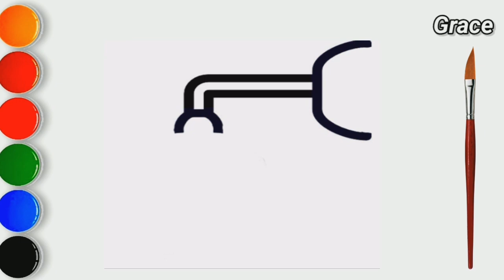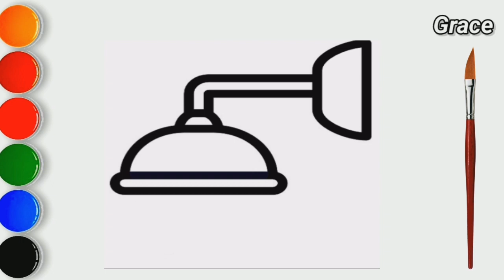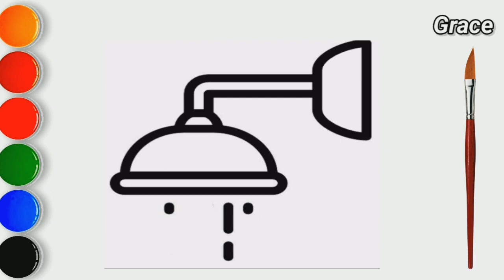CÓMO DIBUJAR UNA DUCHA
እንዴት እንደሚሳል
كيف ترسم
Ինչպես նկարել
necə çəkmək
nola marraztu
কিভাবে আকে
як маляваць
kako crtati
как да рисувам
ಹೇಗೆ ಸೆಳೆಯುವುದು
com dibuixar
сурет салу
sa unsa nga paagi aron sa pagkalos
mmene kudzatunga
如何画
如何畫
nzira yekukwevera
කොහොමද අඳින්නේ
그리는 방법
kako nacrtati
çawa bikujin
hvordan man tegner
ako kresliť
kako narisati
Kiel desegni
kuidas joonistada
Paano Gumuhit
kuinka piirtää
como deseñar
sut i dynnu
როგორ დავხატოთ
איך לצייר
hogyan rajzolj
esi ise
ווי צו ציען
cara menggambar
描く方法
cara nggambar
របៀបគូរ
ວິທີການແຕ້ມ
duci
kā zīmēt
kaip piešti
wéi zeechnen
како да црташ
എങ്ങനെ വരയ്ക്കണം
kif tfassal
me pehea ki te utu
कसे काढावे
хэрхэн зурах
څنګه رسم
چطوری طراحی کنیم
jak narysować
ਕਿਵੇਂ ਖਿੱਚਣਾ ਹੈ
кантип тартат
cum să atragă
как нарисовать
le auala e faalatalata
Како цртати
ho hohela joang
ڪئين ٺاهيو
வரைவது எப்படி
jak kreslit
ఎలా గీయాలి
nasıl çizilir
як намалювати
indlela yokudweba
indlela ukudweba